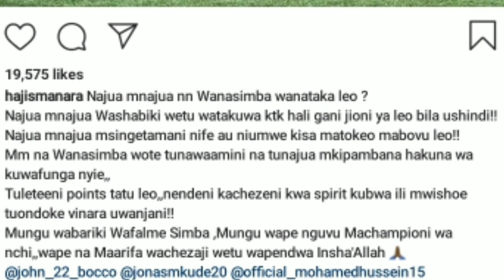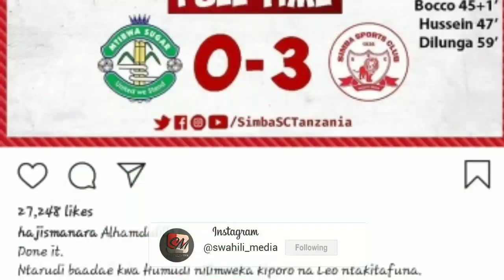Mbwembwe Na Tambo Za Haji Manara Kabla Na Baada Ya Mechi Ya Simba Dhidi Ya Mtibwa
Msemaji Wa Klabu Ya Simba Alionekana Kupania Mechi Ya Simba Dhidi Ya Mtibwa, Kabla Na Baada Ya Mechi Alionekana Bado Mwenye Morali Ya Juu Kama Kawaida Yake